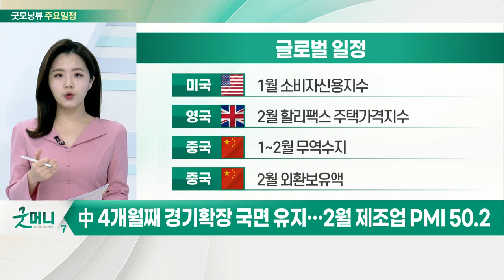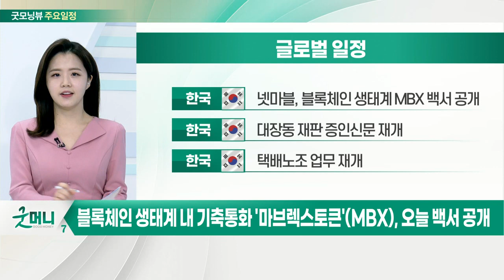中 4개월째 경기 확장 국면 유지… 2월 제조업 PMI 50.2_오늘장 글로벌 일정 (20220307)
미국 : 1월 소비자신용지수
영국 : 2월 할리팩스 주택가격지수
중국 : 1~2월 무역수지
중국 : 2월 외환보유액

한국 : 노바백스 접종 시작
한국 : SK증권스팩7호 신규 상장
한국 : 유일로보틱스 공모 청약

한국 : 넷마블, 블록체인 생태계 MBX 백서 공개
한국 : 대장동 재판 증인신문 재개
한국 : 택배 노조 업무 재개